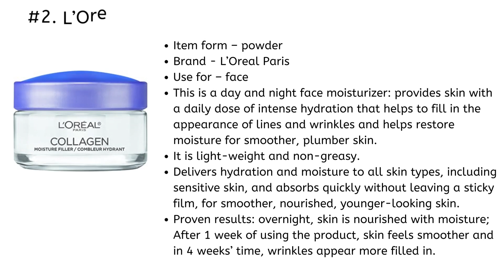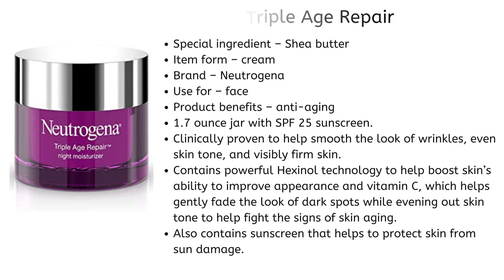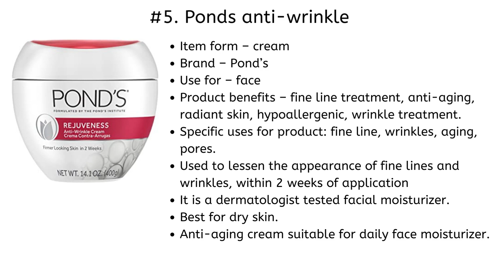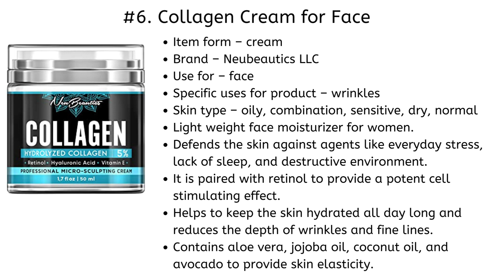Anti aging face cream for wrinkles, contours, and pores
Hello friend!
Following is a short presentation on various anti-aging face creams for reducing wrinkles, contours, and pores.

You can Buy the creams from Amazon.com by clicking the links provided against each item.
#1. Neutrogena Rapid Wrinkle Repair
#2. L’Oreal Paris Skincare Collagen Face Moisturizer
#3. Neutrogena Triple Age Repair
#4. L’Oreal Paris Skincare Revitalift
#5. Collagen Cream for Face

If you found the video helpful kindly support us to continue creating more useful content via account:

Software used to Design Video - CANVA.

For additional tips on Health and Wellness go to my

2. The images used in this video have been adopted from amazon.com on the basis of products search and category.

1. In light of this, you are not expected to use it to diagnose or treat any health condition. Only use it to supplement and not replace advice from a qualified medical practitioner. The author and publisher disclaim any liability that may directly or indirectly arise as a result of adopting the information.

2. Kindly note that the products mentioned in this video have been listed on the basis of  customer rating and  reviews. Only the highly rated and most reviewed products make it to our list.